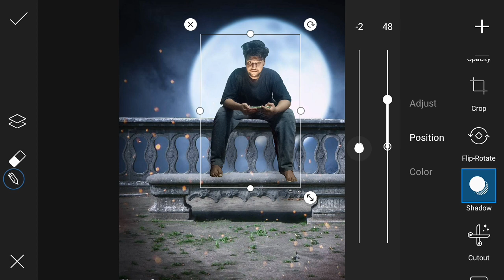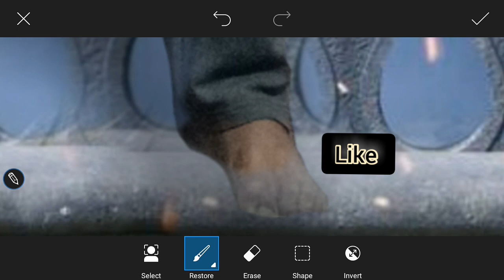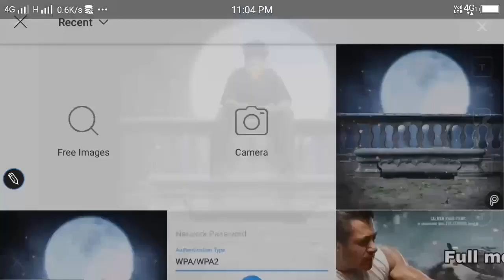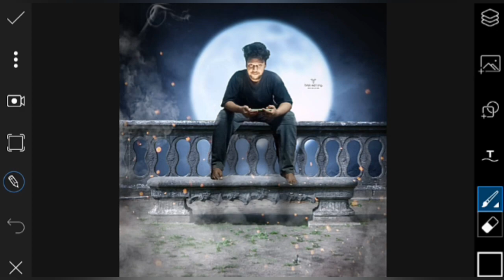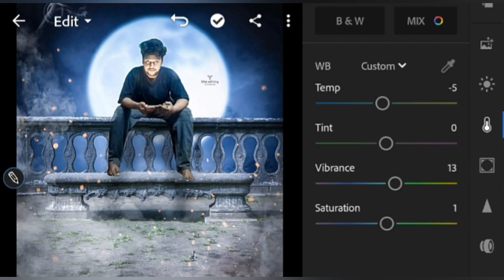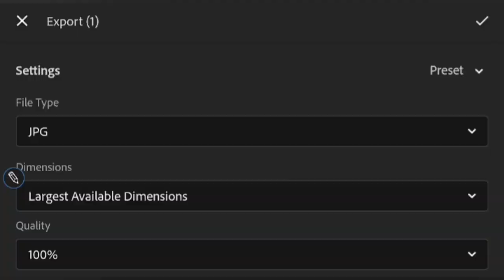Picsart photo editing || Lightroom photo editing || Vijay Mahar photo editing || cb photo editing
This video I'm showing photo editing tutorial

lightroom Editing
Snapseed Editing